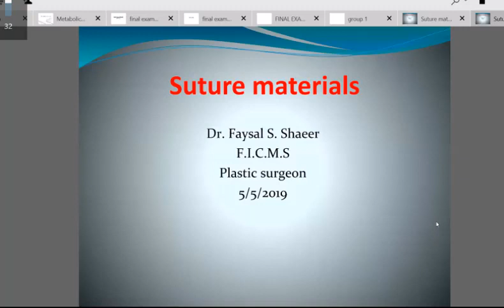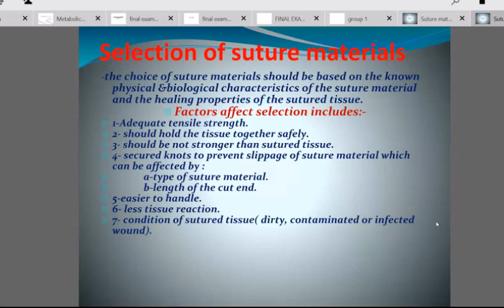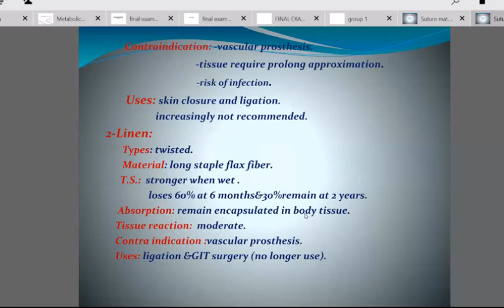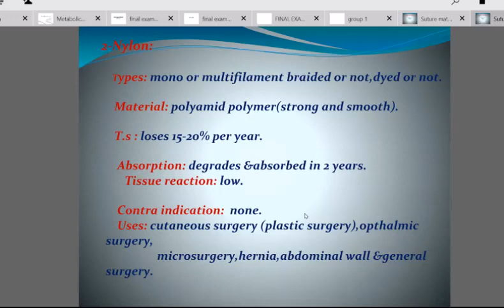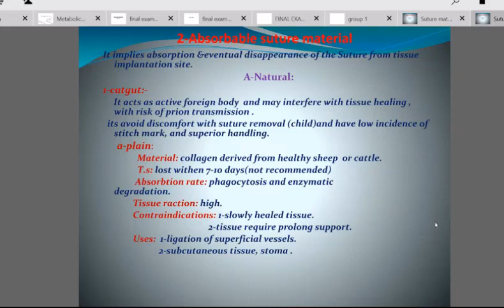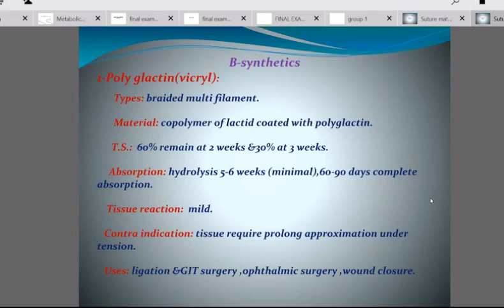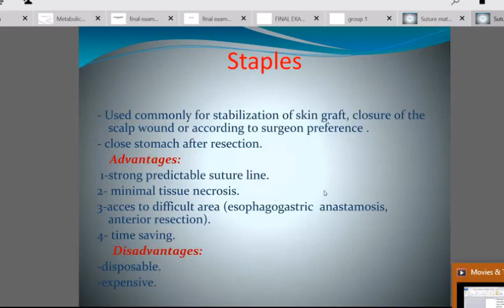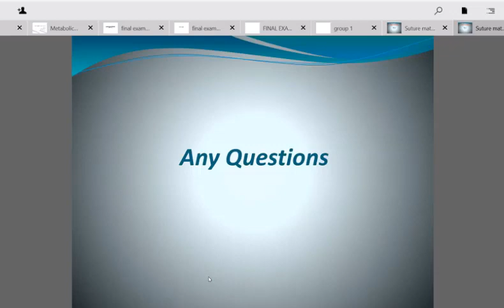General Surgery | Suture Materials